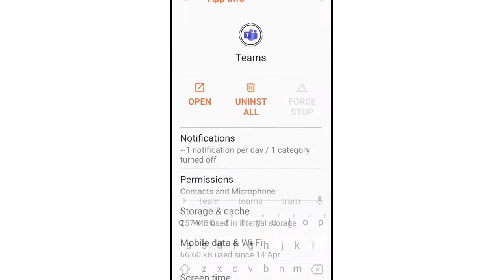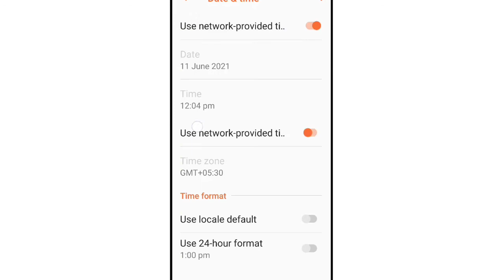How To Fix Calls Not Working Problem Solve in Microsoft Teams